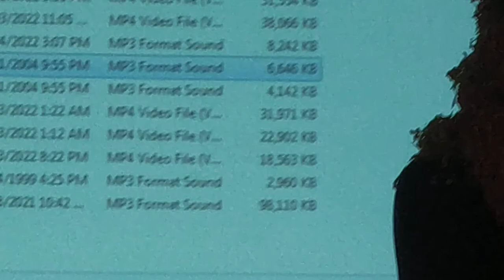Mr.Roshan Kumar - DD Welcome in Boisar Seminar -Part -1